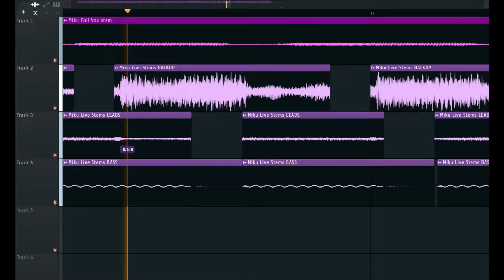miku if it was GOOD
found out the song stems from anamanaguchi's miku were public, so i made this lil thing using ONLY the stems (+ some effects like ott) and it's pretty good
the title is a little joke: i don't intend to call the original song worse and this was just a silly short remix i did for fun
also expect more vocaloid stuff in the future